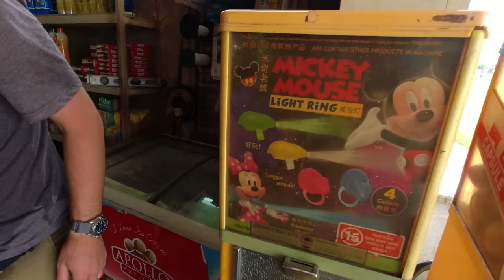I Spent A Day In A Unique Malaysian Village 🇲🇾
Spending a day in a village off the beaten paths in Borneo Malaysia

We met another friendly local who offered to show us around his village in Sarawak Malaysia. The lovely and unique village was near a small town called Mukah, in which we stopped for a night during our Borneo Malaysia road trip. It ended up being a super interesting and fun experience in this village!

W H A T  I  U S E